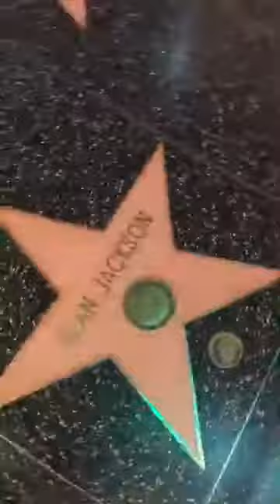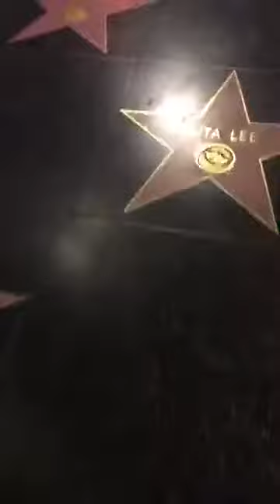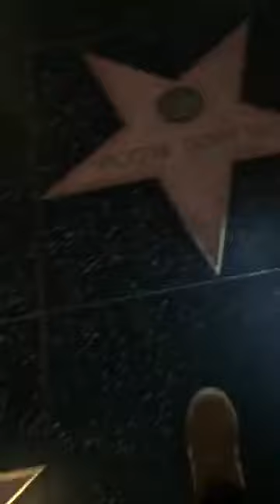Friday Night at Hollywood